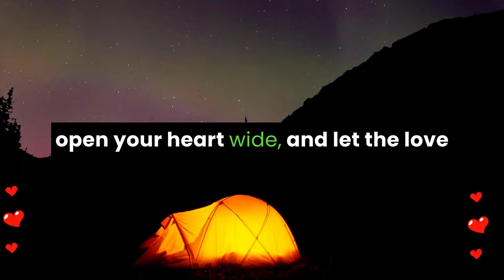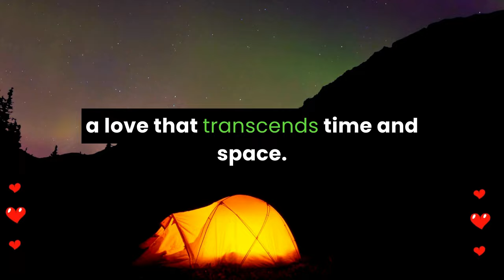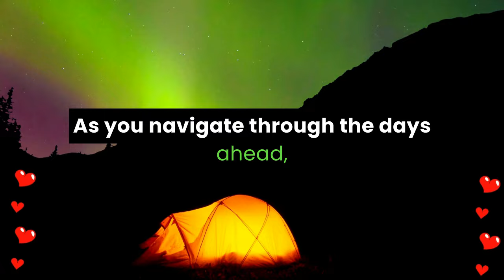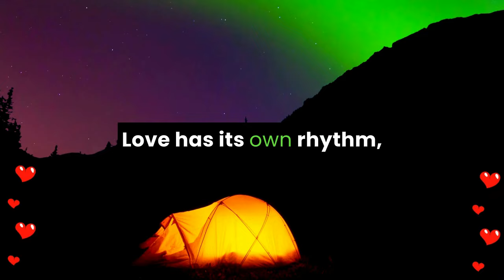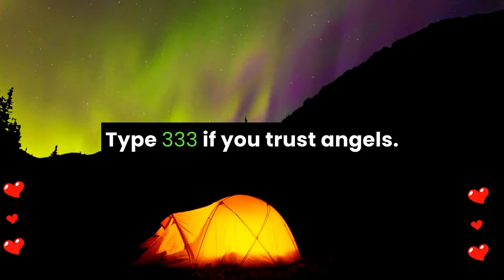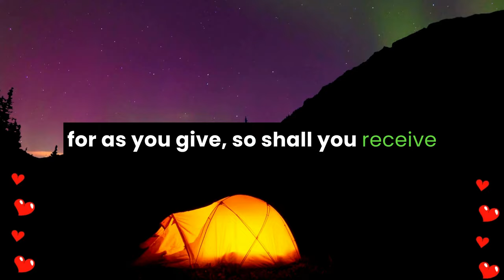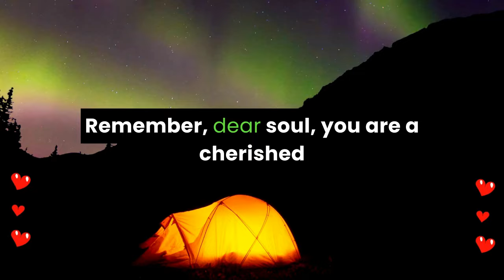💌 Someone has a huge crush on you because they are crazy in love! Want to know who?